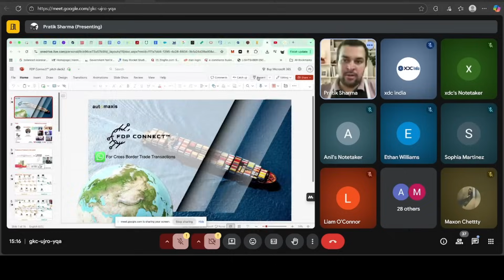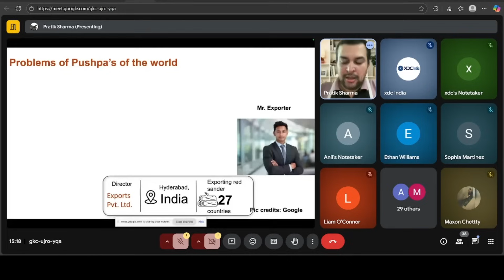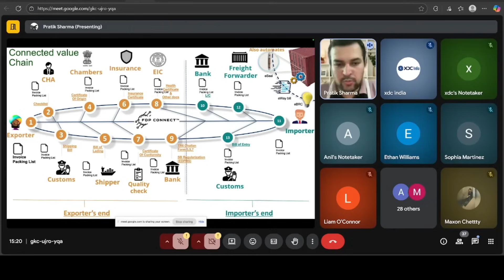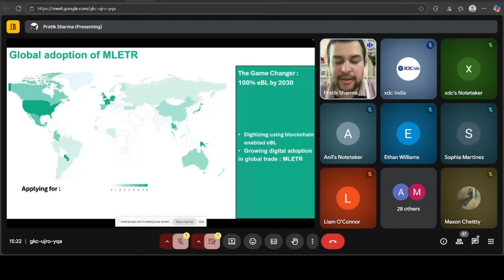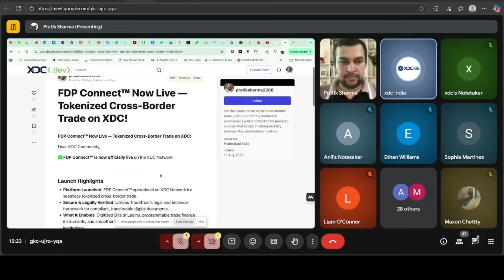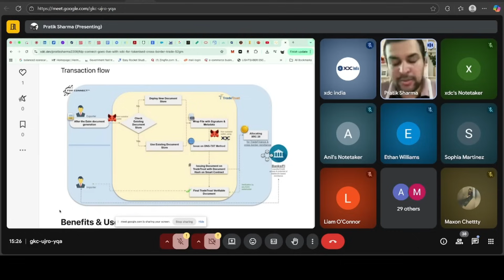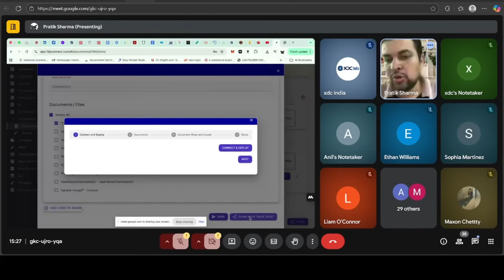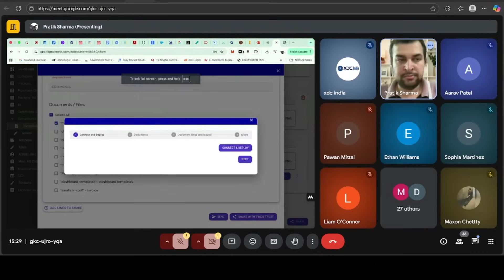Live Demo: Automaxis FDP Connect | Blockchain-Powered Smart Bill of Lading on XDC Network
Experience the live demo of Automaxis FDP Connect, a blockchain-powered platform built on the XDC Network to digitize and streamline global trade documentation.

In this session, Co-founder Pratik Sharma showcases how FDP Connect simplifies the creation and sharing of critical trade documents such as invoices, packing lists, and bills of lading, using the TradeTrust framework and LEI-embedded digital signatures.

🚢 Why It Matters:

Reduce cross-border trade complexities with automation & interoperability

Eliminate paper-based inefficiencies (over 4 billion sheets used annually in trade)

Support sustainability by saving half a million trees each year

Enable secure, verifiable, and transferable digital documents for exporters

🔑 Key Highlights from the Demo:

FDP Connect ecosystem walkthrough

Digital signing and sharing of documents

Integration with blockchain-powered frameworks for transparency & compliance

🌍 FDP Connect has already minted 1 billion FDP tokens on the XDC chain and is working towards obtaining IGP&I licenses to digitize bills of lading at scale.

👉 Learn how Automaxis and the XDC Network are transforming the future of trade finance with blockchain.